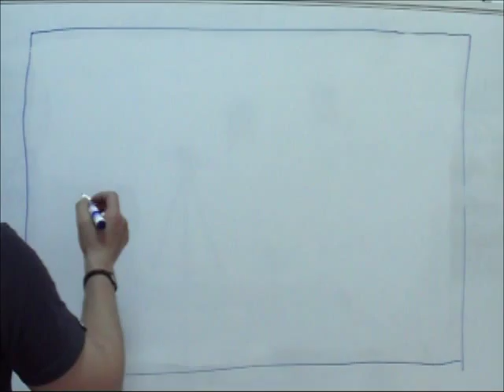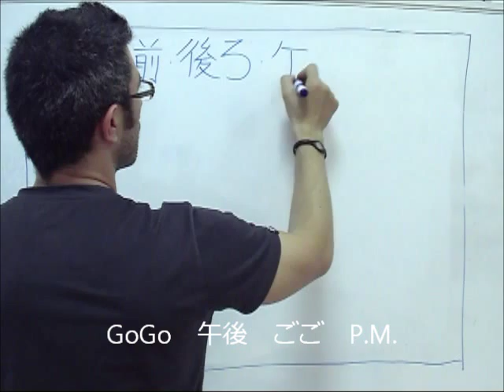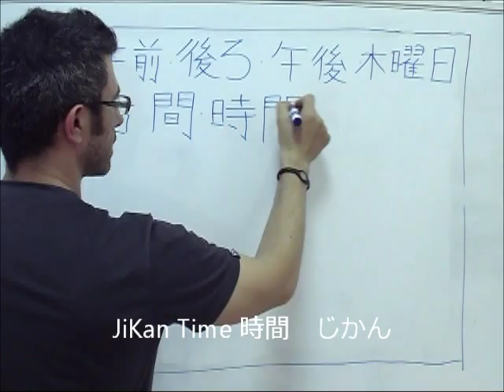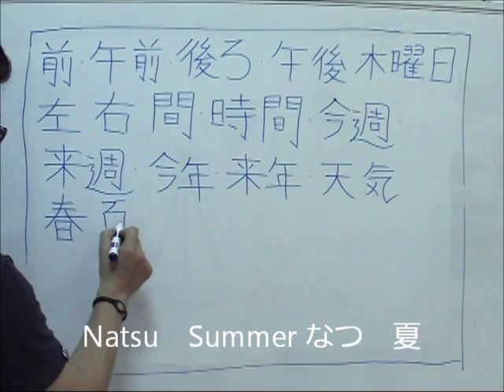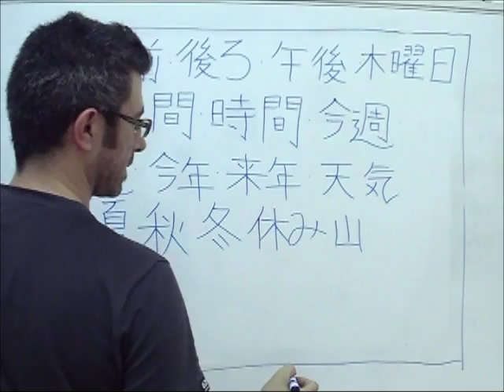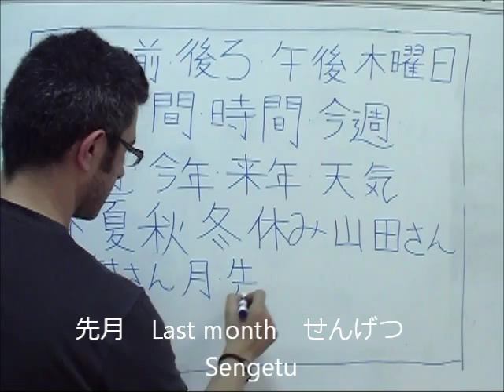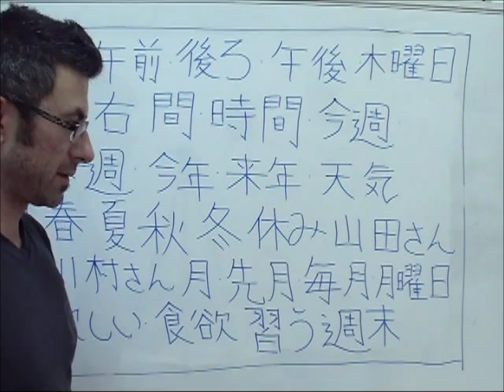Online Japanese Lesson basic 3 Kanji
Learn Japanese basic3 kanji, how to write kanji